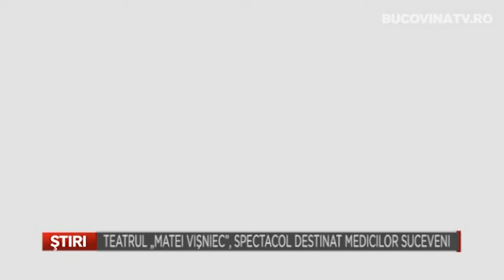Teatrul Matei Visniec, spectacol destinat medicilor suceveni